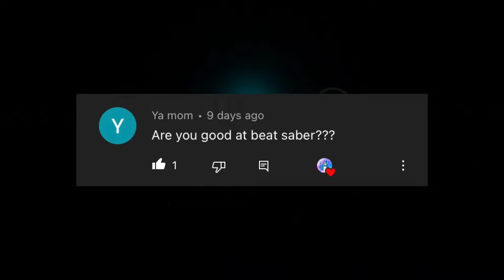Am I good at beatsaber?